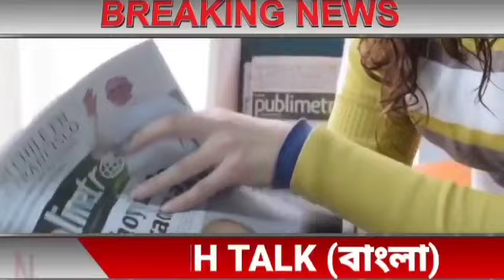আজকের বাছাই করা সব থেকে বড় খবর!তাজা খবর!Today Weather Latest Updates!Today Big Breaking News!